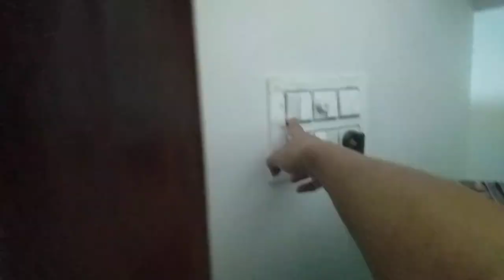Aaj sb k video watch karungi😇